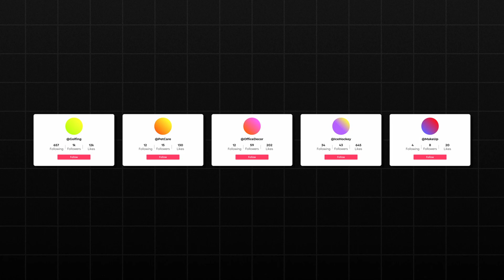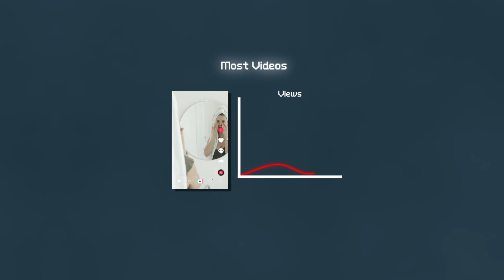Organic Shopify + TikTok Might be Dying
The Truth about using TikTok to drive Shopify Sales

📰Stay Updated with this Free Monthly eCommerce Newsletter (What's Working in eCom this Month)

These days, the internet is full of videos and blogs claiming that making thousands, if not tens of thousands, from Shopify dropshipping is as easy as starting a TikTok account, posting a few videos, and linking your Shopify store. With the rise of social media as a business tool, I couldn't help but get intrigued. I wondered: Is this for real? Are people genuinely making bank, or is this another clever marketing gimmick where the only one getting rich is the guy selling the course?

As a natural skeptic, I decided to dive in, experiment, and document my own experience.

The Strategy

Firstly, I knew that relying on a single TikTok account wouldn't give me a comprehensive understanding. So, I decided to create multiple theme pages around niche topics that I believed had the potential to go viral. I set up five in total. For each of these niche audiences, I chose a product on Shopify, which I would then link to in my TikTok bio.

While my main focus was TikTok, I didn't stop there. I created YouTube channels and Instagram pages for these "brands," posting the same videos as shorts and reels, hoping to get more views without creating additional content.

The Bio Link Hurdle

TikTok has two ways to add a bio link: either have 1,000 followers or register your account as a business. So, to speed up the process, I bought 1,000 followers for three accounts. For the other two, I applied using my business EIN.

The Results

The outcome was a mixed bag. Most posts didn't gain traction, as I had anticipated. But a few did go semi-viral, garnering tens of thousands of views on TikTok. Instagram was a different story; it was a complete dud for me. Even after posting almost as many reels as TikToks, the best I got was a little over 1,000 views. YouTube showed some promise, but then I got a channel banned for unspecified violations. That scared me off, so I decided to stop posting there altogether.

After hundreds of videos across TikTok, Instagram, and YouTube, I had just under 2,000 sessions of organic traffic on my shopify store, leading to a grand total of three sales—netting me only $120 in revenue.

The Costs

The products' costs were around $60. I spent another $45 on TikTok followers, $1 for Shopify post-trial, and $40 on Shopify apps. All said and done, I was actually in the negative—sitting at a loss of $19.

The Verdict

So, is the TikTok-Shopify formula as easy as it's made out to be? The short answer is no. While I did make some sales, proving the concept isn't entirely flawed, the effort needed to make this a significant income source is immense. Moreover, for someone like me (and I'm sure you too) who could be making more money doing other things, the opportunity cost is too high.

However, for those new to the online business world or for established Shopify store owners, this route has some merits. You could use it to test different niches and products organically before you fire up your ad budget, thereby saving thousands of dollars.

Final Thoughts

Dropshipping is still a viable business model that I love and focus on. However, I believe there are more efficient ways to drive traffic and sales than TikTok or any social media-based method. If you're considering going down the dropshipping path, make sure you weigh the pros and cons carefully. And always remember, there's no such thing as easy money, no matter what those TikTok videos claim.

So, whether you're an aspiring entrepreneur or a seasoned business owner, be wary of the shiny new object promising easy riches and understand what it truly takes to be successful.